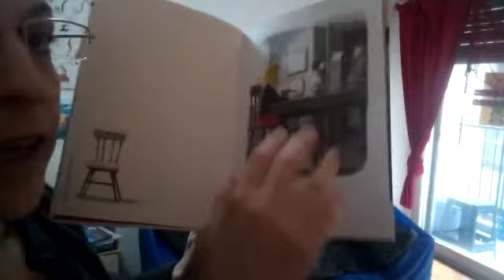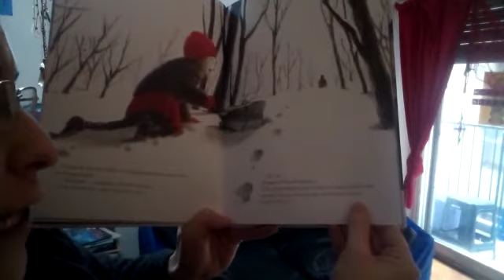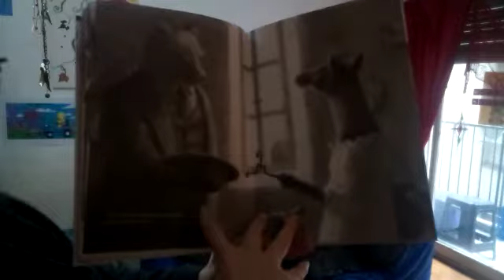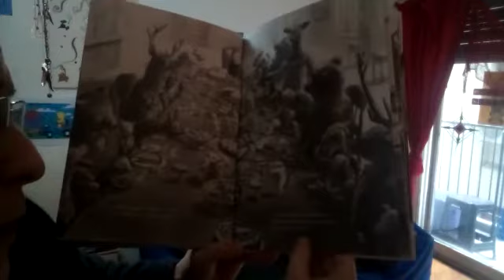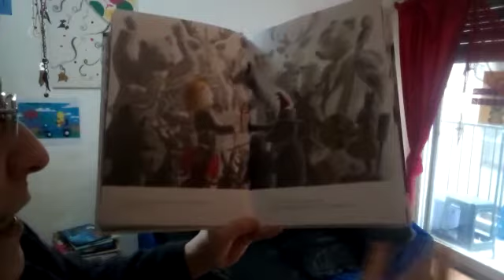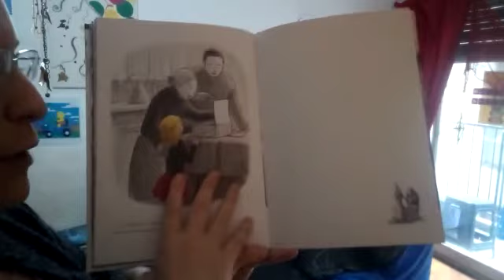Libro La merienda en el bosque Cuentos para mis sobrinos. Stories for my nephews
Libro La merienda en el bosque
Autor Akiko Miyakoski
Un poco mas sobre el autor

Redes!